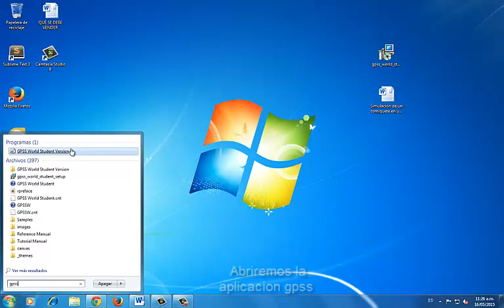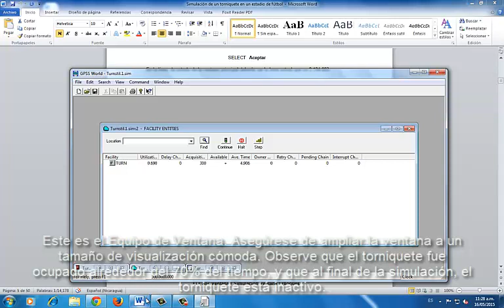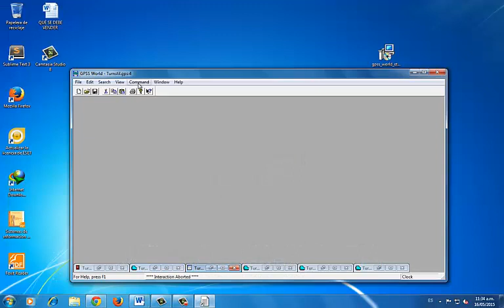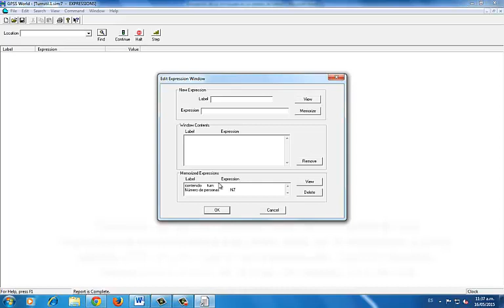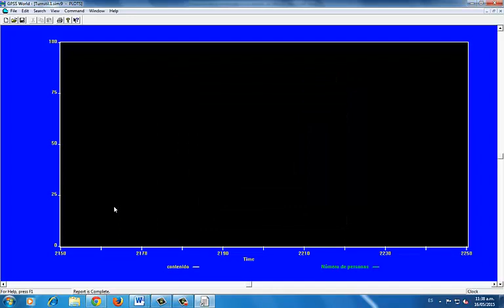Simulacion de GPSS